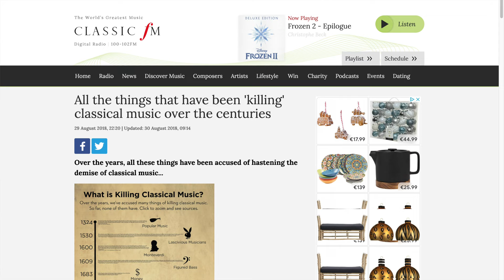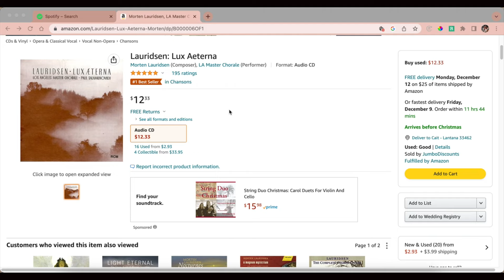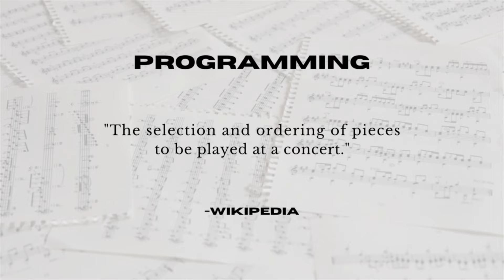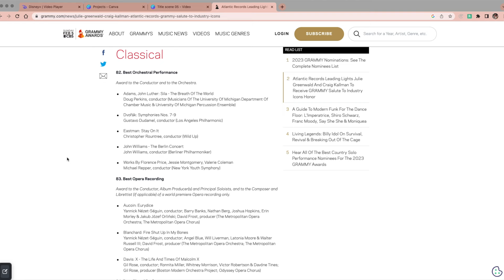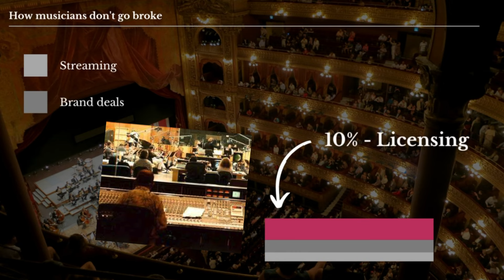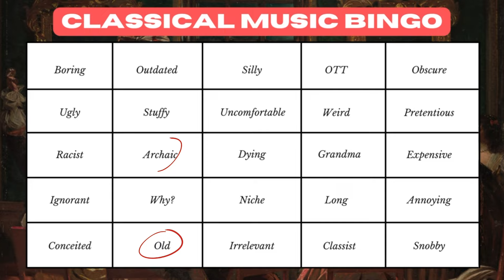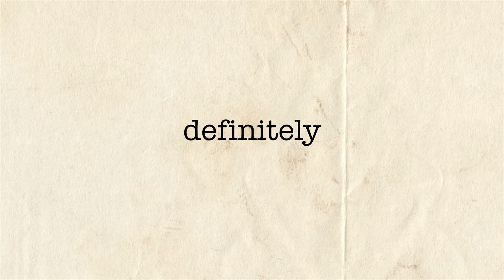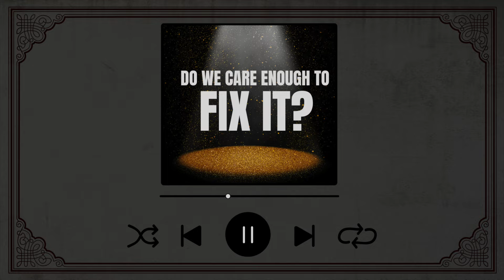No Seriously, Classical Music Is Dying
How did classical music fall so far? Why is it dying? And honestly, do we even care?

-All the Things that Have Been 'Killing' Classical Music Over the Centuries

⏱ TIMESTAMPS
0:00 an opinion of classes
1:00 relevance, relatively speaking
2:04 or 'why classical music sounds so bad in headphones'
4:18 bought the t-shirt
5:46 cait gets on a literal soapbox
6:22 when composers were basically BTS
8:08 that ramen life
10:30 the new aristocrats
12:12 so are we saving ourselves orrrrr
15:15 in which cait gets a little whiteboard happy

STUFF USED
🎹  Piano
Hoffman, ~1930
C.Bechstein, Czech Republic

MUSIC
🎶 IMSLP (recordings used are all in the public domain)

WHO AM I:
Hiya! 👋 I’m Cait, a normal person with a normal job who happened to get all her degrees in opera. Even though I don’t sing full time anymore, I’ll always love the art (of course!), so now I make videos to help make opera feel more accessible and relevant to people living in, you know, not 1800.

GET IN TOUCH:
I’d love to hear from you! I bucked socials a while ago so until I can afford a social media manager, reaching out through the contact form on my website (coming soon!) is definitely the way to go.

🌷 Cait